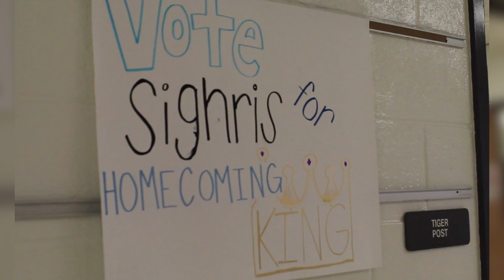Catching Up with Sighris